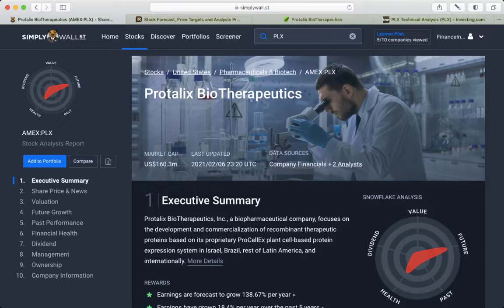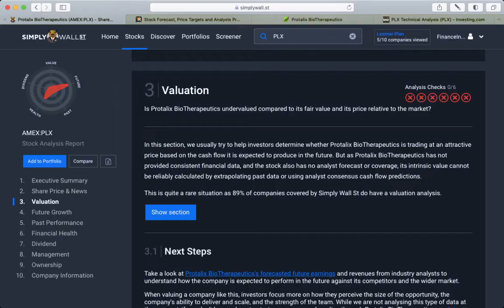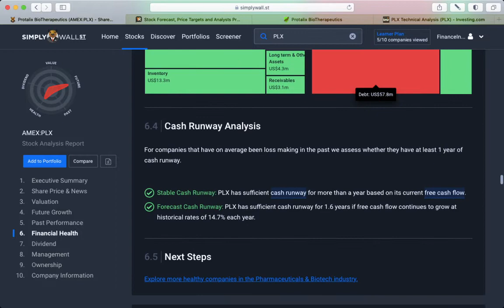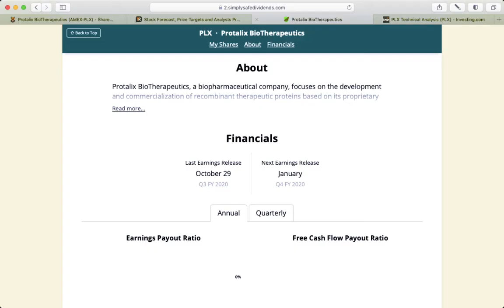THIS PENNY STOCK MAY EXPLODE??🔥BEST PENNY STOCK TO BUY NOW??🔥🔥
Protalix BioTherapeutics [plx] Stock Buy or Sell in 2021